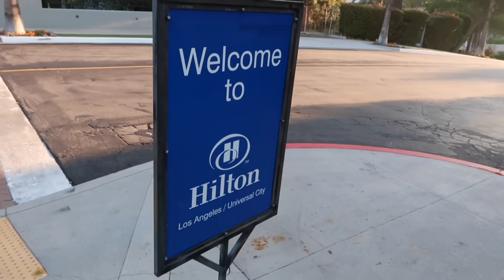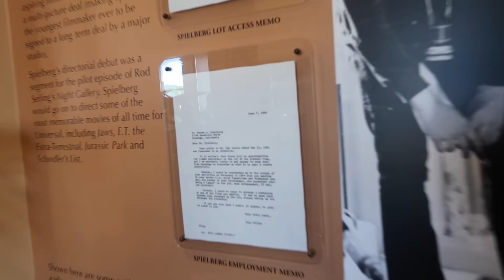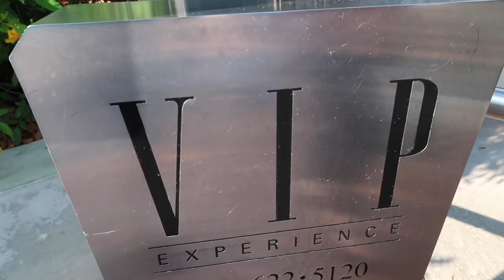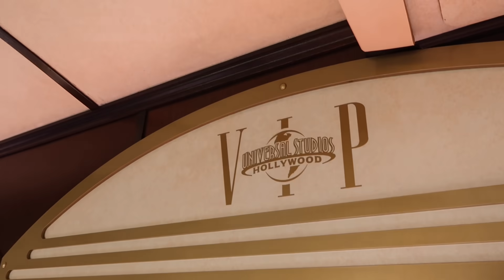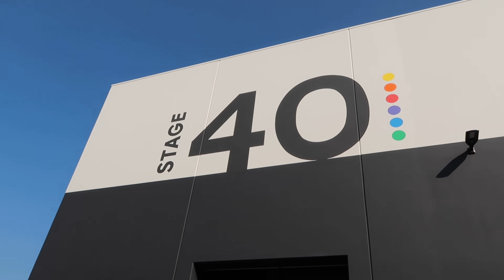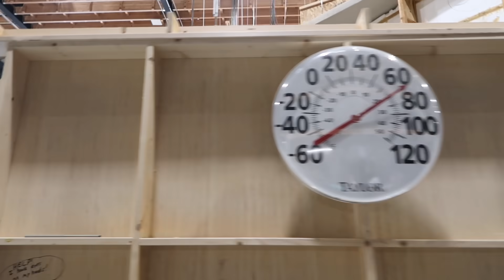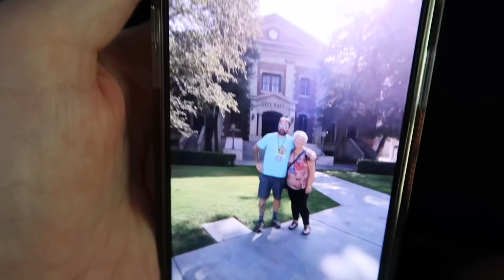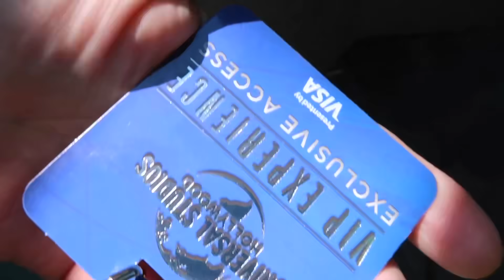Walking The Backlot At Universal Studios Hollywood - VIP Tour & Back To The Future Courthouse Square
Universal Studios Hollywood VIP Tour